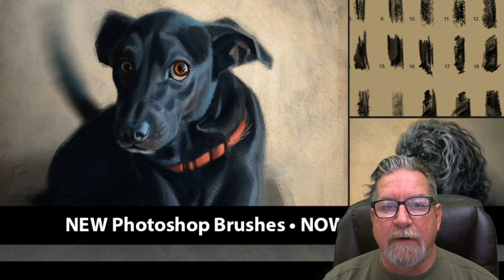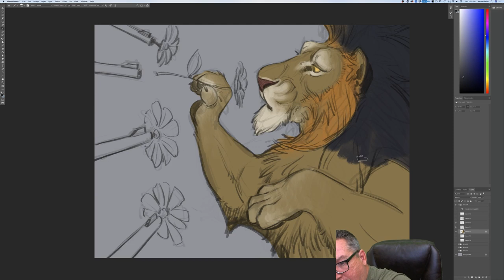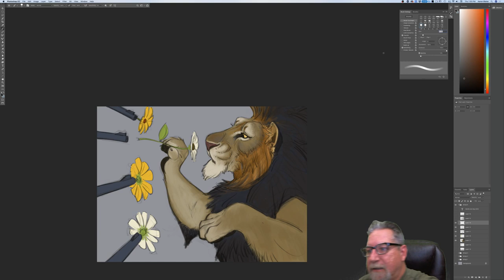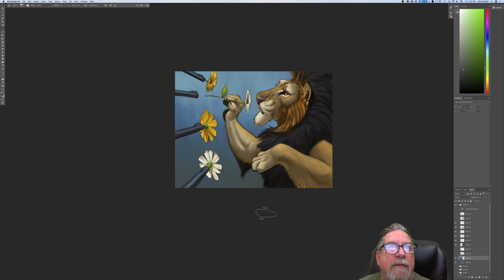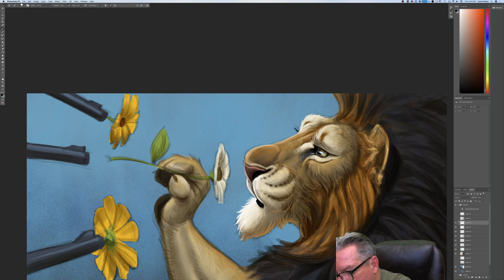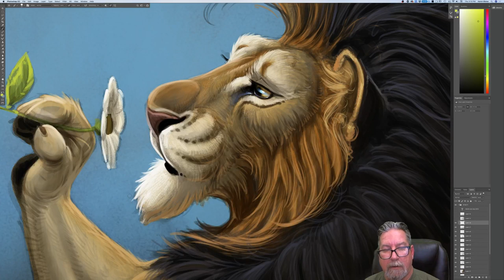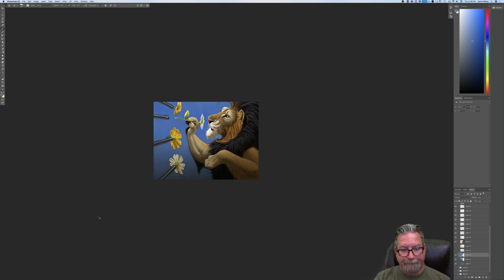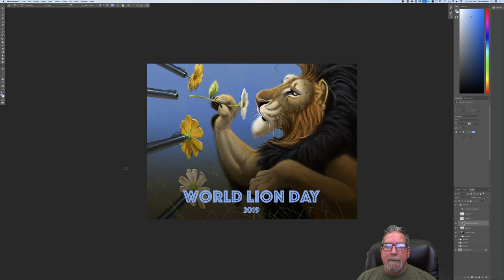Live Stream - Drawing for World Lion Day 2019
Watch, learn & ask questions as Aaron draws & paints live.